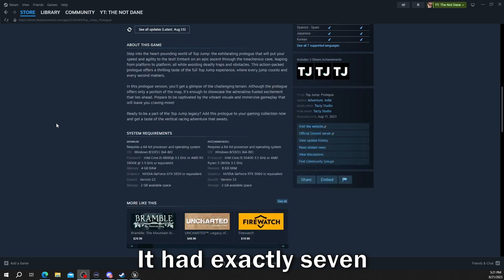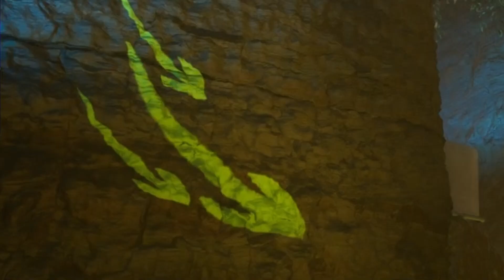This secret Foddian Game is FANTASTIC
Game is pretty fun, let me know if you try it!

-Socials-